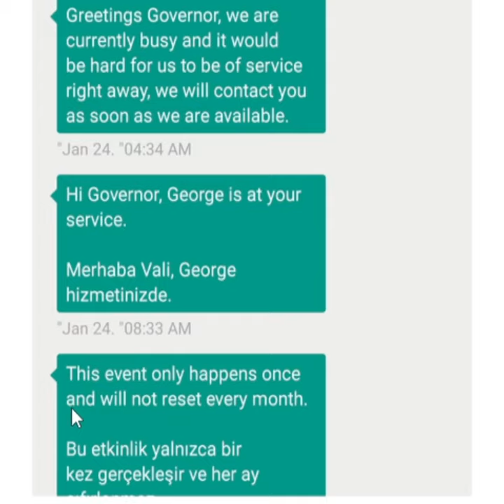LİLİTH DUYGULARIMIZ İLE OYNUYOR - Rise of Kingdoms